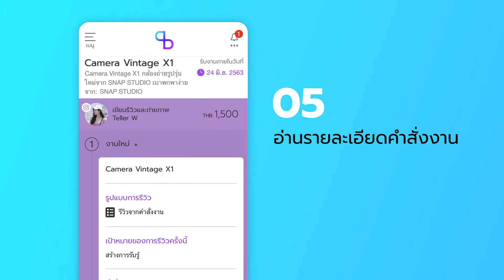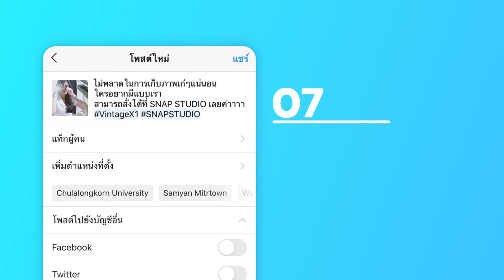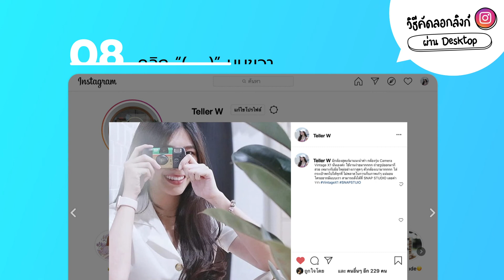ขั้นตอนการรับงาน-ส่งงาน จาก Tellscore | โพสต์งานบน Instagram | TH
อินฟลูเอนเซอร์ร่วมงานกับ Tellscore กันแบบง่ายๆ เพียงทำตามขั้นตอนได้เลย
ใครๆ ก็เป็นอินฟลูเอนเซอร์ได้... สมัครเป็นอินฟลูเอนเซอร์กับ Tellscore ได้ที่